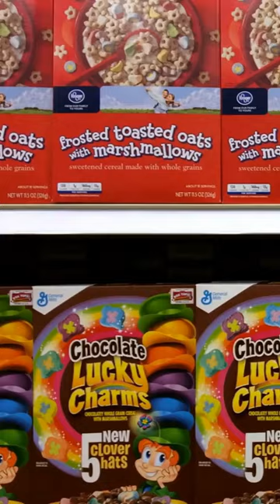5 Tips for a Nutrient-Rich Diet for Seniors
Title: "Nourishing Wisdom: 5 Tips for a Nutrient-Rich Diet for Seniors"

As we age, maintaining a nutritious diet becomes increasingly important for supporting overall health and well-being. A nutrient-rich diet can help seniors stay active, maintain muscle mass, support immune function, and reduce the risk of chronic diseases. In this article, we'll explore five valuable tips to help seniors prioritize nutrient-rich foods and optimize their dietary intake for optimal health in their golden years.

 1. Prioritize Whole Foods:
Whole foods, such as fruits, vegetables, whole grains, lean proteins, and healthy fats, provide a rich array of essential nutrients, including vitamins, minerals, fiber, and antioxidants. Aim to fill your plate with a variety of colorful fruits and vegetables, whole grains like brown rice and quinoa, and lean sources of protein such as poultry, fish, beans, and legumes. These nutrient-dense foods support overall health and provide the building blocks necessary for vital bodily functions.

 2. Focus on Nutrient Density:
Choose foods that offer high nutritional value relative to their calorie content. Nutrient-dense options include leafy greens, berries, nuts and seeds, fatty fish like salmon, and dairy or plant-based alternatives fortified with calcium and vitamin D. These foods provide a concentrated source of vitamins, minerals, and other beneficial compounds without excess calories, making them ideal choices for maintaining optimal health and vitality.

 3. Hydrate Adequately:
Staying hydrated is essential for supporting digestion, nutrient absorption, cognitive function, and overall well-being, especially for seniors. Aim to drink plenty of fluids throughout the day, including water, herbal teas, and broths. Limit intake of sugary beverages and caffeinated drinks, which can contribute to dehydration and interfere with nutrient absorption. Pay attention to signs of dehydration, such as dry mouth, dark urine, fatigue, and dizziness, and sip fluids regularly to stay hydrated.

 4. Mind Your Portions:
As metabolism slows with age and physical activity levels may decrease, it's important for seniors to be mindful of portion sizes to prevent overeating and maintain a healthy weight. Use smaller plates and bowls to help control portion sizes, and listen to your body's hunger and fullness cues. Aim to eat slowly and savor each bite, paying attention to feelings of satisfaction rather than finishing everything on your plate out of habit.

 5. Seek Professional Guidance:
Consulting with a registered dietitian or healthcare provider can provide personalized guidance and support for optimizing dietary intake based on individual health needs, preferences, and goals. A professional can help identify potential nutrient deficiencies, develop tailored meal plans, and offer practical strategies for incorporating nutrient-rich foods into daily eating habits. Regular check-ups and nutritional assessments can help track progress and make adjustments as needed to support optimal health and well-being.

 Conclusion:
By prioritizing nutrient-rich foods, staying hydrated, minding portion sizes, and seeking professional guidance, seniors can nourish their bodies and minds for optimal health and vitality. Embracing a nutrient-rich diet filled with whole foods and mindful eating habits can support longevity, vitality, and a higher quality of life in the golden years. With these five tips as a foundation, seniors can embark on a journey toward better health and well-being through the power of nourishing nutrition.

The information shared is not intended to be a substitute for professional medical advice, diagnosis, or treatment. Always seek the advice of your physician or other qualified health provider with any questions you may have regarding a medical condition.
Any action taken based on our videos is at your own discretion and risk. We hold no liability for any harm or injury resulting from using the information presented.